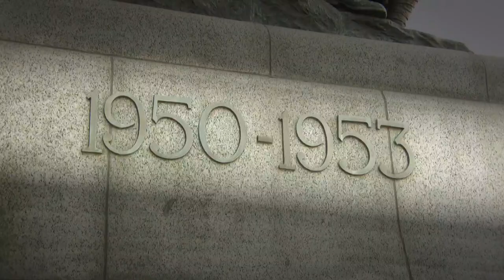National War Memorial in Ottawa explained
The CBC's Rosemary Barton explains the history and symbolism behind the National War Memorial in Ottawa.